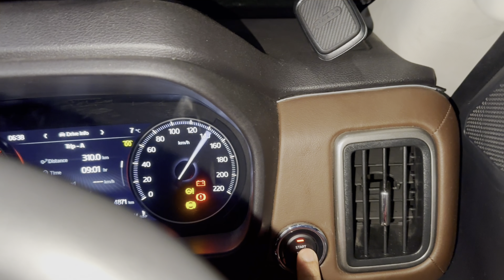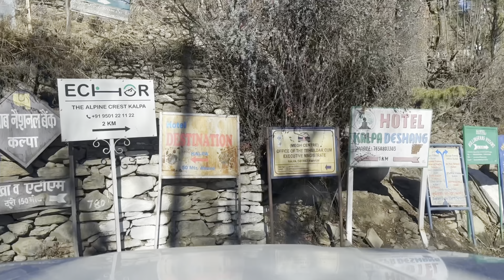on Scorpio N | Episode 3 - Rampur to Kalpa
kalpa kinnaurkailash In this video we will be show our journey from Rampur , Himachal Pradesh to Kalpa in Kinnaur .